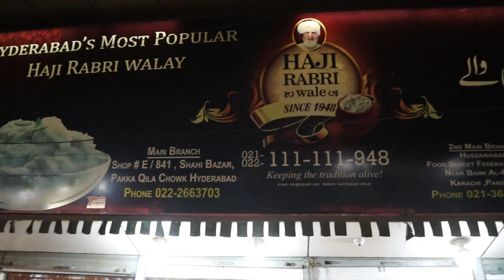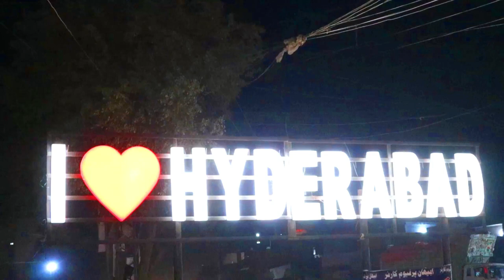My City Hyderabad - Trailer Coming Soon (Urdu, Hindi, Travel Stories)